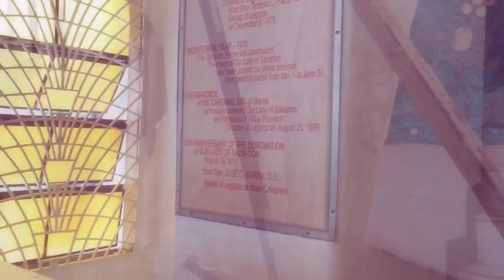Nuesta Señora de Salvacion Church, Joroan, Tiwi, Albay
Trip to Nuesta Señora de Salvacion Church, Joroan, Tiwi, Albay